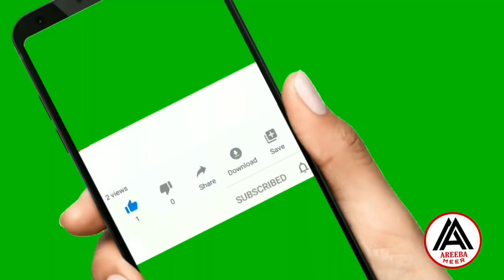Pakistani Actresses With Their Cute Nieces || Areeba Meer